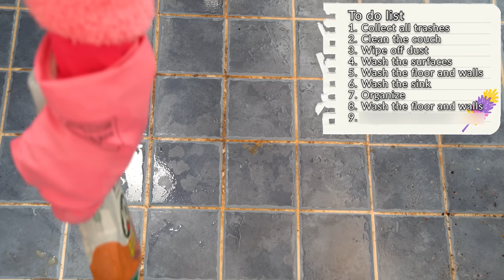From Disgusting to Dazzling!!🥺🤩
Today we are in the nugget cave!!! Last time we cleaned the kitchen and found so many nugget boxes. But the living room was full of pizza boxes and other fast food boxes. It was so great collecting all of them!! The floor was filled with coins probably just sropped amongst the trash. The bathroom wasnt too dirty but the tule and grout were so stained! I loved it. Now this guy has a new fresh start that he can enjoy in his beautiful home.

💗Scrub Daddy

💗Scrub Mommy

💗Steel Daddy

💗Power Paste

💗Floor Squeegee

💗Microfiber cloths

Summary:

00:00 intro
01:06 coming up
01:19 collecting trashes
04:55 cleaning the couch
05:33 wiping off dust
07:19 Washing the Coffee table
08:53 Washing the floor and walls
11:24 cleaning the bathroom
12:30 Organizing the bathroom cabinet
13:57 Washing the bathroom floor
15:02 Washing a light switch
15:35 Organizing the bedroom
18:00 before and after pictures